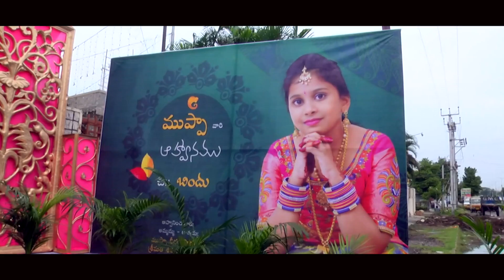RK Guntupalli HALF SAREE Treaser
halfsaree